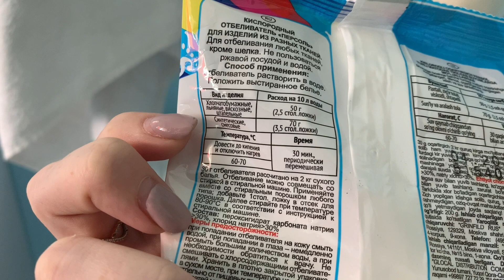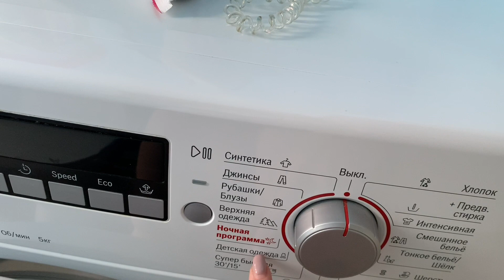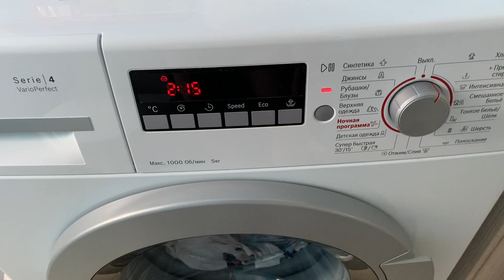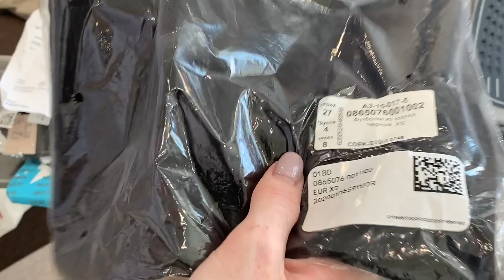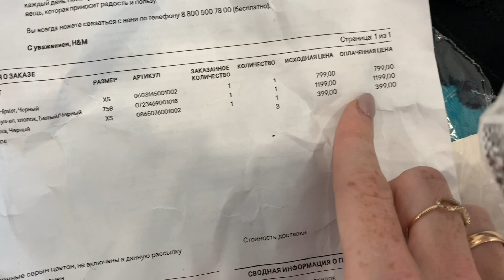ЗАКАЗ H&M ● КУПИЛИ СТУЛЬЧИК ДЛЯ КОРМЛЕНИЯ ● ДЕНЬ РОЖДЕНИЯ МУЖА🎁